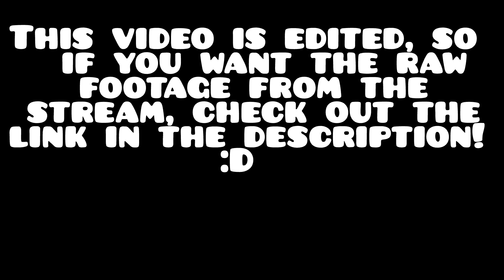BEAT ON STREAM! "WaveBreaker" by Lemons & more - 100% (EXTREME DEMON) | Seadawg [144hz]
YESSSS!! Took about 6 days to learn and beat, in 7888 attempts.  A bunch of friends told me this level was horrible, which drove my curiosity to get the best of me XD.  It couldn't be that bad, could it? ;) Honestly, this level is super fun once you learn it.  Its fun to do runs to 100, but when you play from 0, It's more frustrating than you'd expect.  Personally, I thought it was an overall fun level to play! :D (If you think this level is bad than ur bad at game)
GG!

(It looks like crud)

Total attempts:  7888
Looks/Design:  7/10
Difficulty:  7/10
Enjoyment:  8/10
Worst fail before beating:  85%

Add me on discord:  Seadawg#2002
GD Username:  Seadawg02